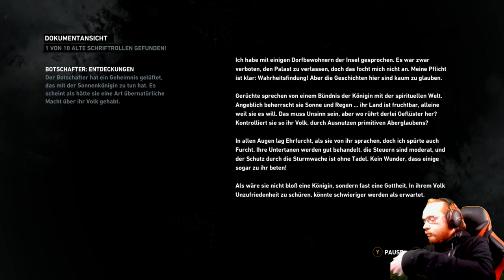Tomb Raider DE 🏹 03: Roth in Schwierigkeiten | Live Lets Play